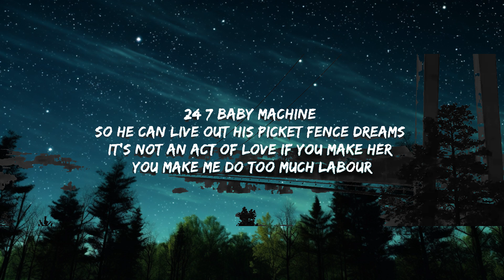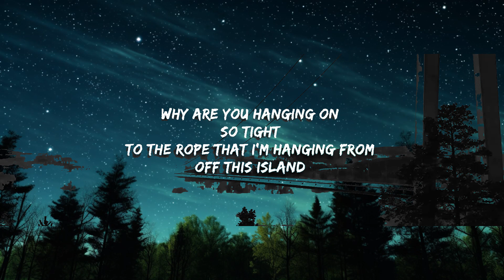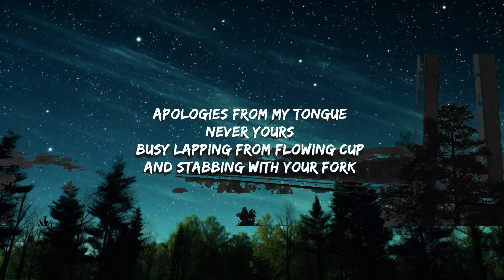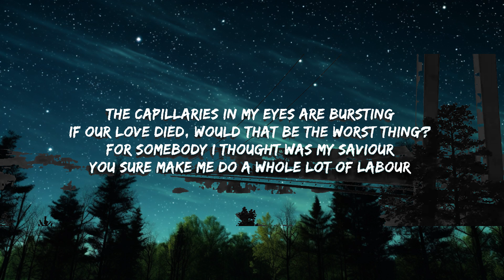Paris Paloma - labour (Lyrics) "you make me do too much labor" | 20 Min Amaduo Lyrics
labour Lyrics -  paloma

So tight
This was an escape plan

Emotional torture
To feel you words and their sharp sting

The calloused skin on my hands is cracking
If our love ended, would that be a bad thing?
As the silence haunts our bed chamber

Nymph then virgin, nurse and a servant

Partner Channels:
ChillOnly -
SauceOnly -
BagOnly -
VibesOnly -